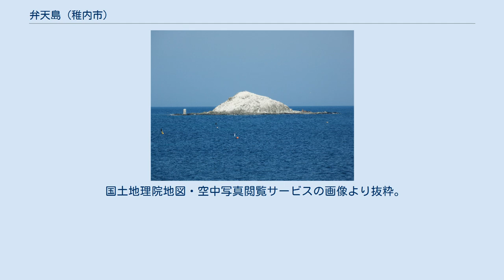弁天島 (稚内市)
弁天島（べんてんじま）は、北海道稚内市の宗谷湾にある無人島。
宗谷岬の北西約1.2キロメートル沖合に位置する島であり、宗谷村珊内の集落からは北へ約1キロメートル離れている。
日本国の施政下における域内では最北端の地にあたる。
島名は弁財天が祀られていたことに由来する。
 島は玄武岩の貫入体であり、ホタテ貝のような形をしている。
周囲の岩礁や暗礁には海鳥が多く見られ、また周辺の海域はコンブやウニの産地である。
島はトドの上陸地となっており、1980年代の調査では50頭ないしは60頭のトドが確認されている。
その後は頭数が減少し多い時でも20頭ほどにとどまっていたが、2004年（平成16年）頃から増加し、2006年（平成18年）の調査で120頭、2017年（平成29年）には2,000頭のトドが上陸確認されて、同島と周辺海域で約6,000頭が確認されている。
宗谷アイヌに伝わる民話にトドを主人公とするものがあり、話の中で「サンナイの沖の島」にいたトドは「ポノサマイクル」に銛を打たれている。
 島の南東には平島が存在する。
アイヌに伝わる民話では、弁天島がサマイクルの妻であって平島は妾であるとするものや、二つの島を夫婦とするものがある。
弁天島には「十センチ四方くらいの綺麗な模様」のような地形があり、これは「宝物を入れる箱」（ないしは「首飾りなど入れる箱」）であると伝えられている。
また島には「縄の切れたような」地形も見られ、これはサマイクルの妻がつまずいた時に箱を縛っていた縄が切れてしまったためと伝えられている。
 沿岸の珊内地区は稚内市中心部から東へ6キロメートルほど、宗谷岬からは西へ1キロメートルほどの位置にあり、北海道交易の最初期には「ソーヤ」と呼ばれて交易の中心地となっていた。
「ソーヤ」 (so-ya) はアイヌ語で「岩嶼」「磯岩の岸」の意味と考えられている。
古くはアイヌ語でハチを意味するソヤ (soya) に由来するという語源説も見られた。
 なお現在の宗谷漁港（宗谷岬南東の宗谷港とは別の港）付近は元々は「ウェントマリ」（悪い泊地）と呼ばれていたが、交易地が珊内より移されて以降はこちらが「ソーヤ」と呼ばれるようになった。
 正徳2年（1712年）成立の『和漢三才図会』に掲載された「蝦夷之図」では、「サンナヒ」の沖に島を描き「此島渡リテ加良不止島ニ通ス」としている。
天明8年（1788年）の『西蝦夷地分間』では、「シヤナイ」と「トマリケシ」の間に「宗谷石」として島が描かれている。
寛政9年（1797年）の『蝦夷巡覧筆記』では、「サンナヱ」の沖に「ソウヤ石ト云岩嶋」があるとの記述が見える。
同10年（1798年）の『自高島至斜里沿岸二十三図』では、「サンナイ」に「ソウヤ石」と呼ばれる「ハチノ形ノ石」があると記されている。
 文化5年（1808年）の『終北録』では「海中有石、形状如蜂、夷人謂蜂為曽宇耶、由之名港」としている。
この頃の成立と推定される『西蝦夷地名考』には「サンナイの沖に高石あり、是をソウヤといふ」との記述が見える。
同13年（1816年）の『松前蝦夷地島図』にも「ソウヤ石」が記載されており、文政4年（1821年）の『大日本沿海輿地全図』では「シヨーヤ」として見える。
今井八九郎による天保2年（1831年）調査の『蝦夷東西地里数書入地図』では「ソウヤ岩」として描かれ、「周廻」はおよそ4町余で「サンナイ」からおよそ12町余の距離にあるとしている。
 弘化3年（1846年）の調査記録である松浦武四郎の著書『再航蝦夷日誌』にも「ソウヤ岩」とあり、別称として弁天島を挙げている。
同書では、海岸から12町の距離に位置する「周四丁」の島とあり、また弁天を祭る祠があってアイヌがイナウを捧げるとしている。
また松浦らが「唐太」へ渡った際などには島へ遠見が派遣されたといい、「風の注進も此処より来るや乗出す」との記述も見える。
そして松浦が安政3年（1856年）に行った調査の記録である『廻浦日記』では、「ソウヤ岩と云大岩」があり「其岩蜂巣に似たるより号しなり」としている。
調査の際に作成された「手控」では、「サンナイ」について「前に石有」としており、別の箇所では「サンナイ」の北方に位置する島に「ホンモシリ」と記している。
 嘉永7年（1854年）の村垣範正による蝦夷地巡視の際、同行した尾張屋番頭忠蔵の日記である『蝦夷紀行』では、「ヲンコロマナ井」から1里10町ばかり進んだ所の沖に「ソウヤ岩」があり、陸から5町...